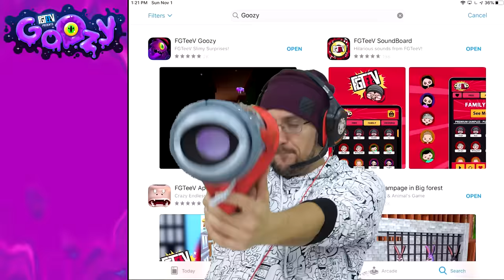GOOZY #2! Escape Door or Save Shawn? (FGTeeV Mobile Game)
What would you do, Escape or Save your Family? haha well this was close!
If you like playing games with FGTeeV Check out these games co-developed by FGTeeV!
📚Buy our New York Times Best Selling FGTeeV Presents "Into The Game" Book wherever books are sold (Hurry Book #2 is coming soon!)